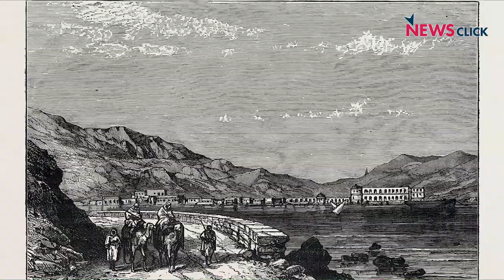Saudi Arabia Losing Ground and Allies in its War on Yemen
Recently, the Yemeni Houthis were successfully able to carry out a drone strike on an oilfield in Saudi Arabia, and currently possess drones with a range covering all of Saudi Arabia. With this, and the United Arab Emirates (UAE) withdrawing its forces from Yemen, the Saudis are fast losing their hold over Yemen. NewsClick's Editor-in-Chief Prabir Purkayastha talks about these developments, along with the implications of the tanker wars between Iran and UK on the overall situation in the region.